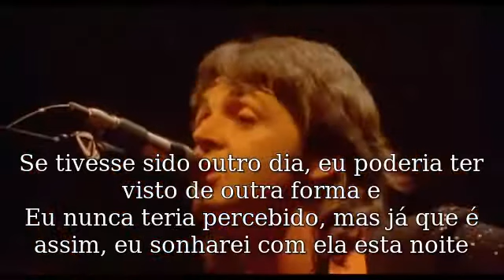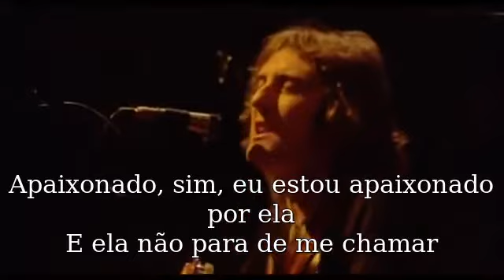I've Just Seen A Face Wings 1976 - Tradução.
Se alguma produtora ou artista tiver algum problema com esta postagem, por favor, contate-me por este canal, que eu a deletarei imediatamente.